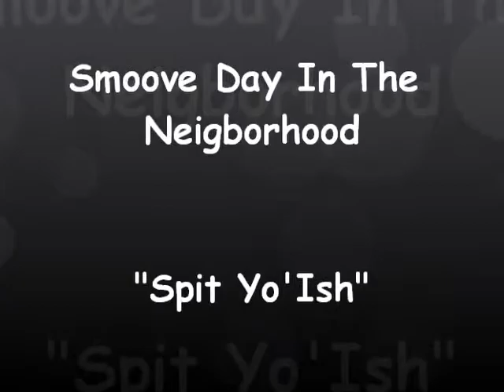Smoove Day In The Neigborhood: "Spit Yo' Ish" (Rico & Live [Only 10sec Freestyle])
Artists "Live", "Gabbana Barz" and "B Humble" äka Rico (Co-Host of show) takes part of the 1st official "Spit Yo' Ish".